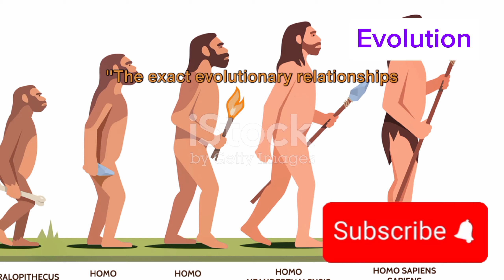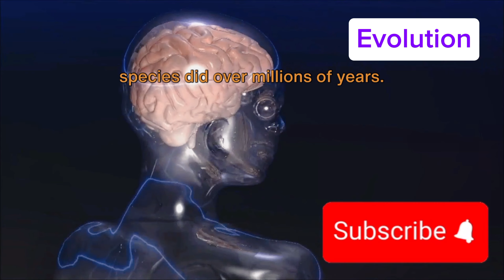From Atoms to You. 6 Million Years of Human Evolution!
Unraveling Human Evolution: A Journey Through Time

OUTLINE:
00:00:00The Dawn of Human Evolution

00:01:10The Complexity of Human Evolution

00:03:37One Species?

00:04:55Recap and Conclusion